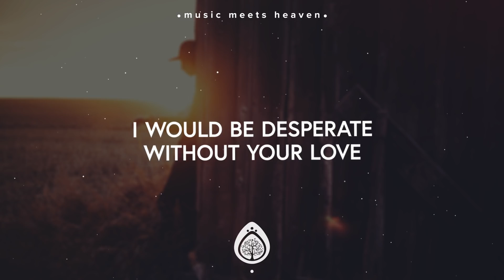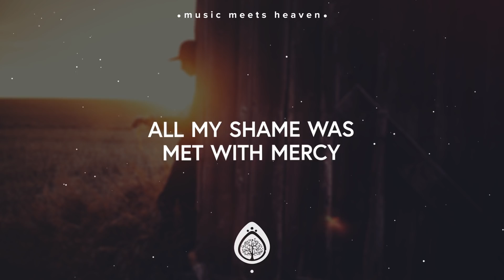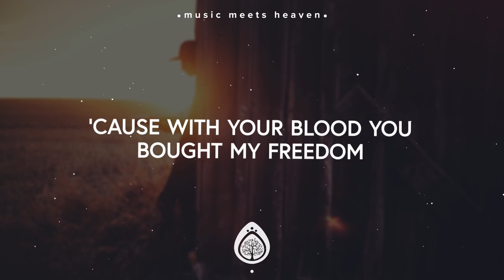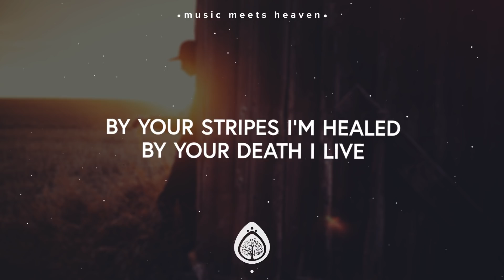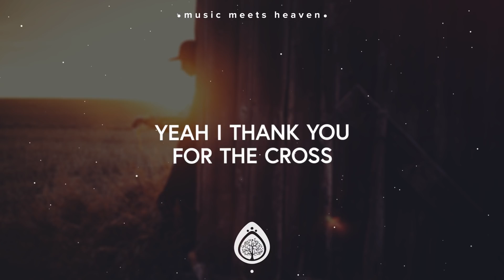Chris McClarney - Hallelujah For The Cross (Lyrics)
Hope you enjoy this lyrics video by

📸Picture Credit

🎙️Lyrics

I would be hopeless
Without Your goodness
I would be desperate
Without Your love
Slave to the darkness
If it wasn’t for the cross

You have won me
With Your kindness
Chased me down

Hallelujah
Thank You, Jesus
I was a prisoner, now I’m not
With Your blood, You bought my freedom

All my shame was
Met with mercy
Now Your mercy
Will be my song
And oh, the glory
Oh, the power of the cross

By Your stripes, I’m healed
By Your death, I live
The power of sin is overcome
It is finished, it is done

✘ music meets heaven is set to be a music blog mainly focusing on ‹ Chrisitan › Music. We don't restrict ourselves to a certain genre and are instead constantly in the search of goodmusic for Jesus.

If you are the owner of any content that has been uploaded on this channel and you want it removed please contact and I will resolve the issue immediately.